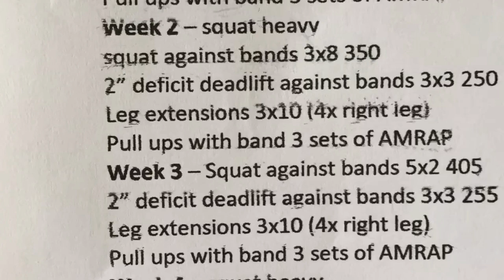Meet prep and cube